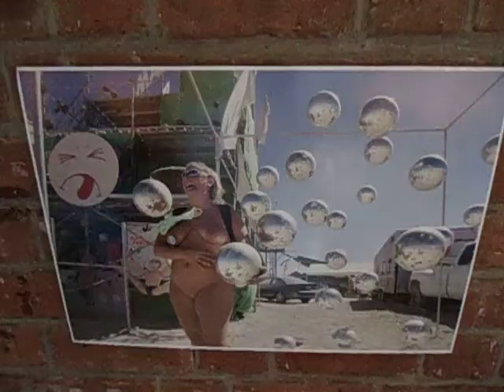DAMY RADĘ,GDY MAZUR ZA DORADZANIE NA STRONĘ PEPICZKÓW PRZEPĘDZIMY I PO LICHWIE!!!